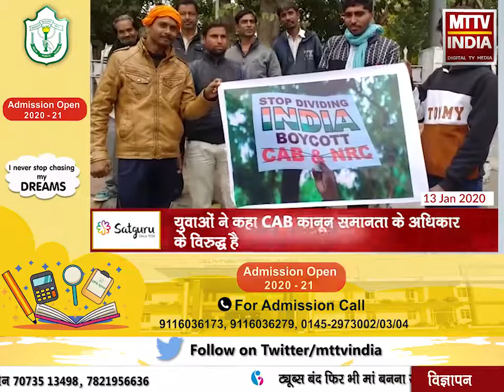AJMER NEWS | CAA और NRC का विरोध करने पहुँचे कुछ युवा | MTTV INDIA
CAA और NRC का विरोध करने पहुँचे कुछ युवा
युवाओं ने प्रधानमंत्री के नाम कलेक्टर को सौंपा ज्ञापन
युवाओं ने CAA और NRC कानून पर पुनर्विचार करने की मांग की
युवाओं ने कहा CAB कानून समानता के अधिकार के विरुद्ध है